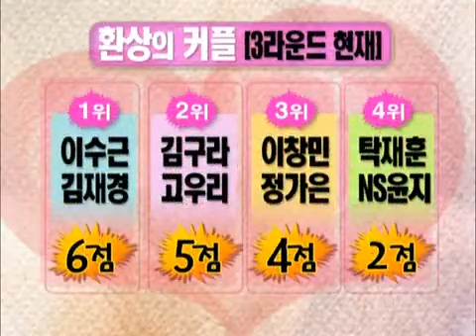명 받았습니다 - People have received 20110521 #007